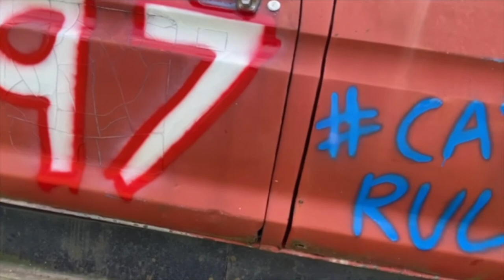1978 Ford…How Many Times Can I Hit the Wall?!?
When I happen to be visiting my hometown during the same time as the Redneck Truck Races at the community fair, I don't pass up the opportunity to race the old 1978 F-600 sitting in the back weeds at my brother's house for the past 11 years.  Will it be a winning truck? Or will it drive like a 1978 dump truck?

In this video, Steve takes you along his adventure of bringing the old dump truck back to life in 10 days to get it 'race ready' for the popular Redneck Truck Races at the Huron Community Fair held on August 6, 2021 in Bad Axe, Michigan.

In this video:
0:00  The backstory
1:29  First Race
2:10  Second Race
5:37  Third Race
7:01  The Damage

🛒 Our Amazon Storefront

All the products we talk about in our videos are organized for your convenience. Look for our personal comments in the bottom righthand corner of each product.

Song: Another Time
Musician: LiQWYD
Song: Get It
App: MoShow